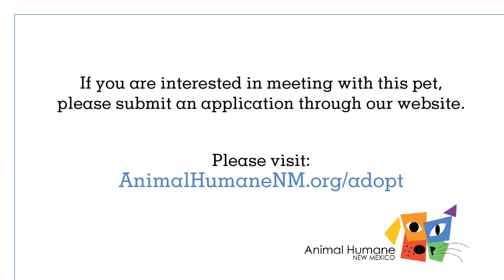Meet adoptable cat Bebe! (ID 70788)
Adopt Bebe! To make an appointment to meet Bebe and submit an application by clicking on her page.